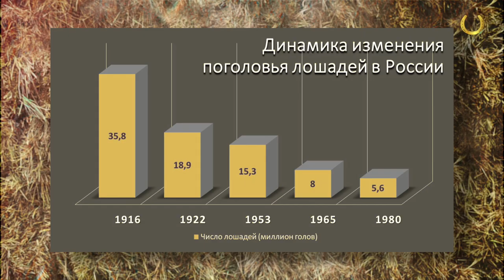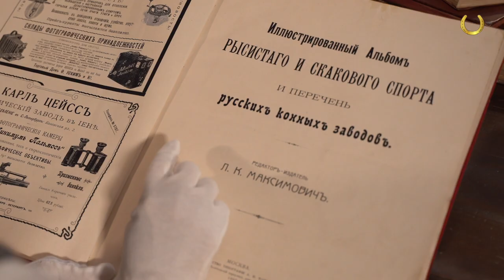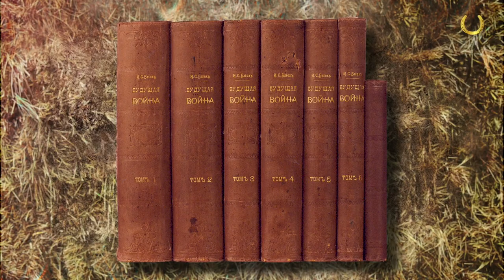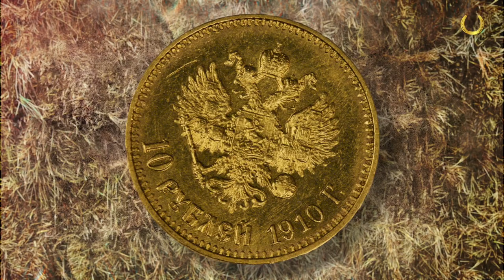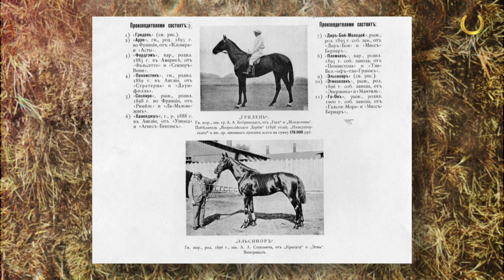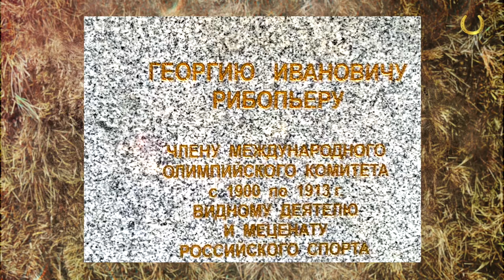Подкованные истории: Коннозаводчики (часть 1я)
В новой Подкованной истории мы отправимся в увлекательное путешествие во времена Российской империи начала ХХ века, когда коннозаводство было образом жизни людей и  одним из самых престижных занятий!

Мы поговорим о скаковой индустрии, знаменитых заводчиках скаковых лошадей того времени, о жизни и судьбе выдающегося общественного деятеля, коннозаводчика и мецената графа Рибопьера, и о том, какое влияние на отрасль оказали исторические метаморфозы!